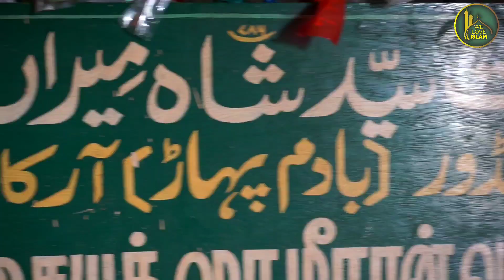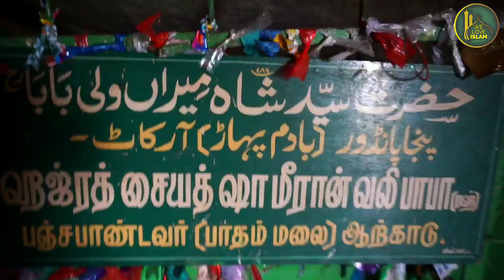Shaitan Ne Allah Ke Wali Par Daali Badi Si Chattaan | Badam Pahad Dargah | Arcot Dargah